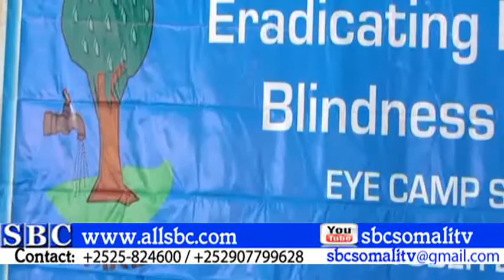QALIIN INDHAHA AH OO AY K FAAIIDEYSANAYAAN 500 OO QOF AYAA LAGA BILABAY CUSBITALKA KISMAAYO